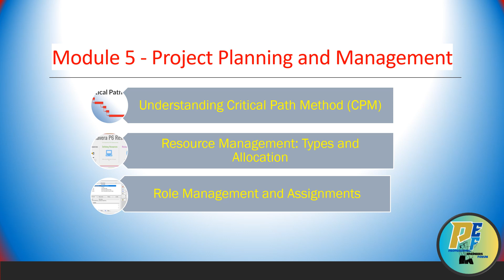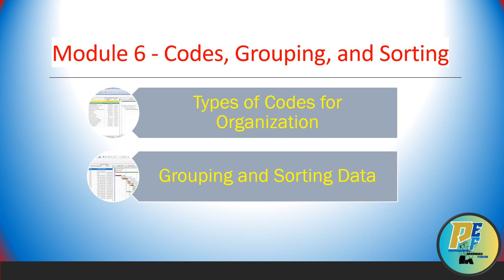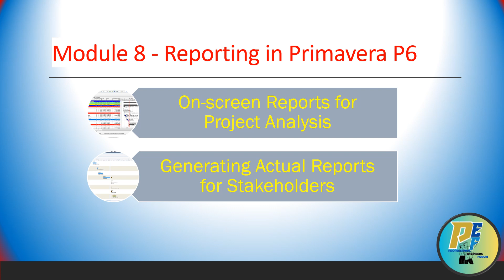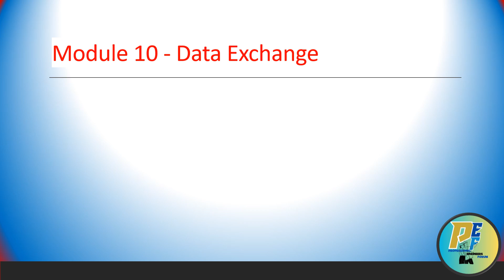The BEST Primavera P6 Training Course Outline in Hindi Urdu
Welcome to the Primavera P6 Training Course by Pro Engineers Forum! Whether you're a beginner or looking to enhance your skills, our comprehensive tutorials in Hindi/Urdu will guide you through mastering Primavera P6, the renowned project management software.

In this playlist, you'll learn:

How to install Primavera P6 for free and without database configuration, and create your first project seamlessly.
Creating the Work Breakdown Structure (WBS) and adding activities, along with managing and assigning calendars efficiently.
Assigning relationships, understanding total float, and managing constraints effectively.
Time-saving shortcuts for copying activities and WBS, and utilizing grouping features and filters in Primavera P6.
Creating, assigning, and leveling resources, and developing resource histograms and allocation tables.
Utilizing activity codes to plan and manage projects efficiently.
Basics of schedule updates, measuring progress, and understanding project baselines and delays.
Key functions of Primavera P6 including Export/Import, Rename Activity IDs, User Preferences, Admin Preferences, Schedule Comparison (Claim Digger), Global Change, User Define Fields, and Page Setup for Print.
Join us on this learning journey to become proficient in Primavera P6 and unlock new opportunities in project management.

00:00 Introduction
00:35 Introduction to P6
01:26 Download and Installation P6
02:10 Getting Started P6
03:39 Project Setup and Configuration
05:08 Project Planing and Management
05:58 Codes, Grouping and Sorting
06:30 Project Updates and Baseline
06:58 Reporting
07:26 Risk Management
07:56 Data Exchange